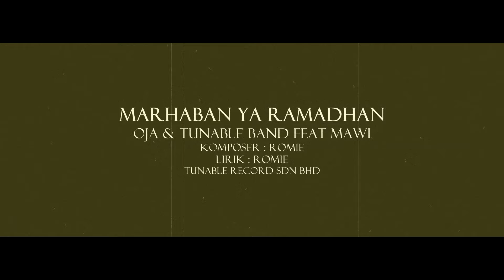Marhaban Ya Ramadhan - Mawi Feat Oja & Tunable Band [Video Lirik+Kord Gitar]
Tajuk Album  : MESRA RAYA ©
Artis : Mawi,Oja & Tunable Band,Qorina,Spacebar
Penerbit : Oja
Mastering : BDmasteringStudio USA
Edaran : Tunable Record Sdn Bhd®

👉🏼Album yang mengandungi 13 lagu2 Raya terbaru yang segar drp Tunable Record Sdn Bhd
👉🏼Menampilkan Juara AF3 iaitu Mawi berkolaberasi beberapa lagu bersama Oja & Tunable Band
👉🏼Menonjolkan artis wanita terbaharu dibawah naungan Tunable Record iaitu Qorina dan Kumpulan Spacebar

🎼Tajuk2 lagu adalah berikut ©
1⃣MESRA RAYA : Oja & Tunable Band
2⃣Abc Ramadhan: Oja & Tunable Band
3⃣Bunga Raya: Qorina
4⃣Calit : Oja & Tunable Band Feat Mawi
5⃣Ceria Raya: Spacebar
6⃣Marhaban Ya Ramadhan: Oja & Tunable Band feat Mawi
7⃣Rayaku Bowtak: Oja & Tunable Band
8⃣Bersedekahlah: Oja & Tunable Band
9⃣Reggae Raya: Oja & Tunable Band
🔟Kerinduan Di Aidilfitri: Oja & Tunable Band
1⃣1⃣Ucapkan Hari Raya: Oja & Tunable Band
1⃣2⃣Kenangan Indah Di Aidilfitri: Oja & Tunable Band
1⃣3⃣Suara Azan: Oja & Tunable Band

💿HARGA : RM25 + RM7(semenanjung) / RM25 + RM12(Sabah/Sarawak)

🏦AKAUN MAYBANK : 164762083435 (NORUL FIKRI BIN ABDUL SAMAD)

📷Screenshot/snap gambar bukti pembayaran dan hantarkan beserta NAMA/ALAMAT/NO TELEFON/BILANGAN CD melalui aplikasi Whatsapp kepada nombor yang tertera diatas..

Hits Songs Forever and Ever, The Best Singer & Popular Malaysian Musicians in 90's Comeback, Malaysian Viral Videos, Lyrics Videos, Tips and Tutorial, History And Memories... with Oja & Tunable Band - Tunable Record Sdn Bhd.